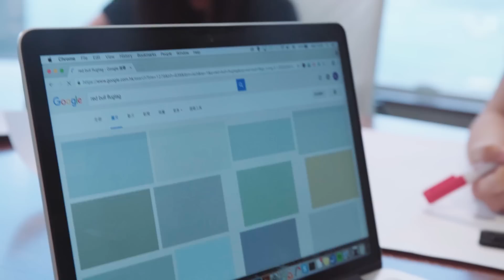FWD Passion Team 熱誠飛行 Debut！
豁、豁出去，翺翔漫無邊際！今次由 FWD 唔同部門同事組成嘅 Passion Team，決定參加 Red Bull Flugtag 飛行日 2016，豁出去飛，展示「敢至係人生」嘅精神！到底佢哋會構思出點樣嘅飛行器？立即睇片，感受佢哋嘅飛行熱誠！

想親眼見證 FWD Passion Team 飛向目標？11月27日，一齊去啟德，我哋仲會同您一齊，解凍冰封已久嘅目標，送上豐富獎品，真正支持您實現目標！